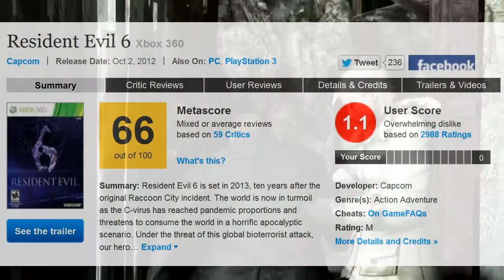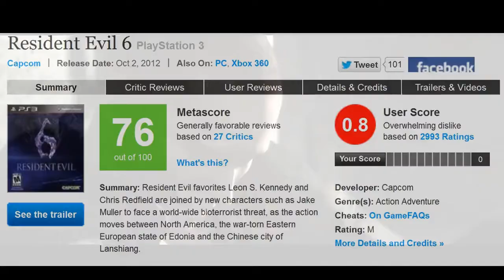Speed Reseña Resident Evil 6 Criticsight